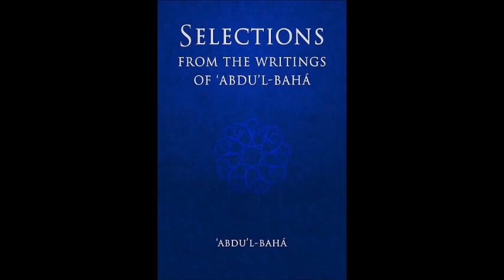Selections from the Writings of ‘Abdu’l‑Bahá: Extract 60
A compilaton of correspondence and written works of one of the central figures of the Baha'i Faith. 'Abdu'l-Baha, meaning "Servant of the Glory," is the title assumed by 'Abbas Effendi (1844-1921) - the eldest son and appointed successor of Baha'u'llah, the Prophet and Founder of the Baha'i Faith. After His father's passing in 1892, 'Abdu'l-Baha assumed leadership of the worldwide Baha'i community until the time of his own passing in 1921. During that time he corresponded with Baha'is all over the world, providing them with an abundance of practical and spiritual guidance. The works collected here cover a wide range of topics, including physical and spiritual health, death and the afterlife, the spiritual reality of humankind, the oneness of humanity, and the elimination of prejudice. The wisdom imparted in this volume remains as timeless and relevant today as when it was first committed to paper.

Key Points Extract 60: Worship meetings/Mashriqu'l-Adhkár